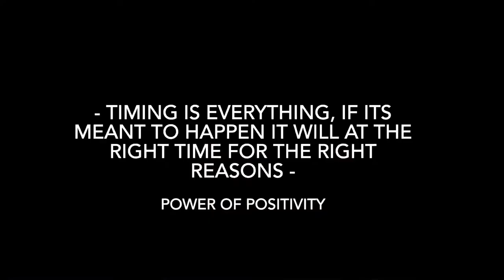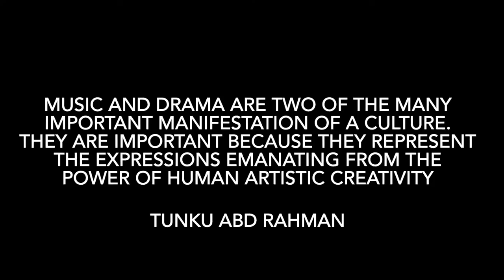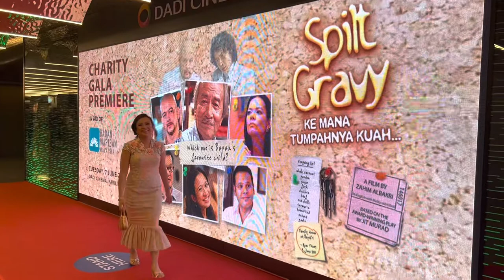VLOG #5 - Spilt Gravy Charity Gala Premiere